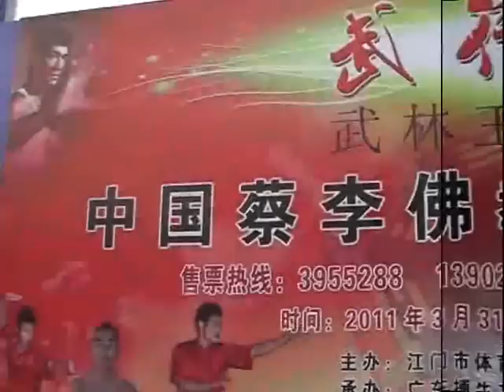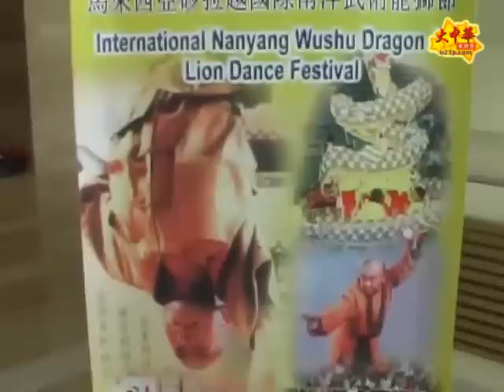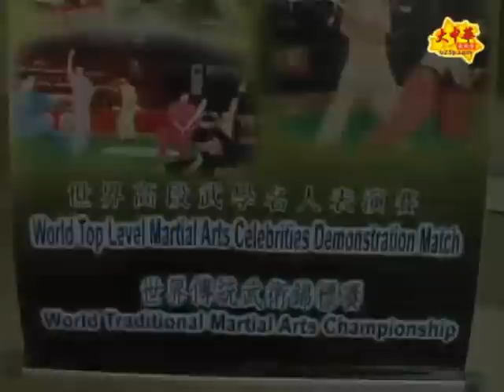功夫網 - 武行天下武林王者爭霸賽 - 流血仍作賽，這規則是好是壞呢?(665)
蔡李佛大戰泰拳 - 武行天下 武林王者爭霸賽(一); 董文飛 vs 阿聽‧韓勝吶; 鄧國偉 vs 尤米特 斯哆姆 -- 大中華武術家 攝製